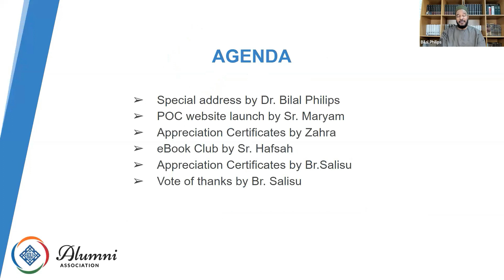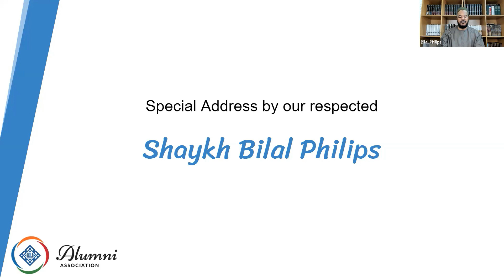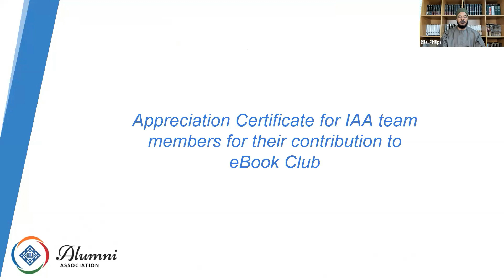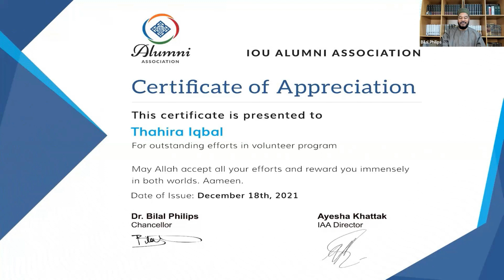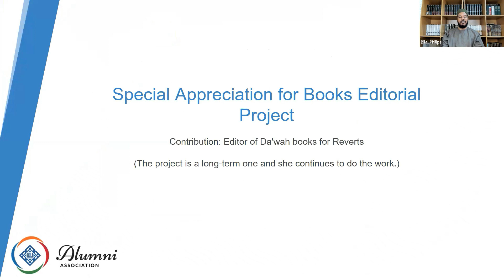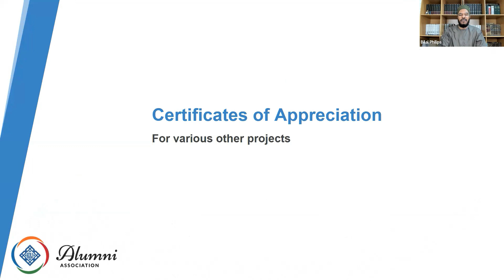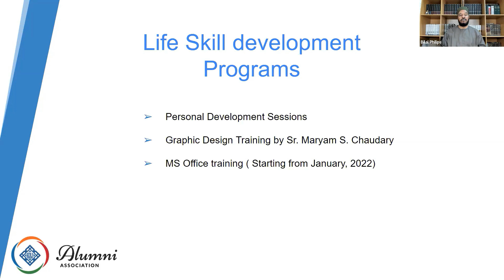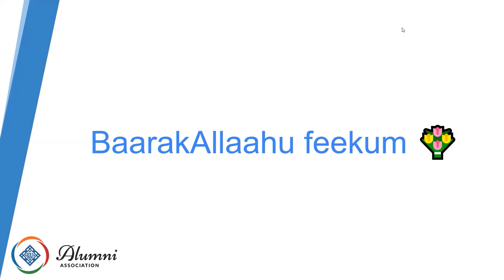IAA Special Session with Dr Bilal Philips